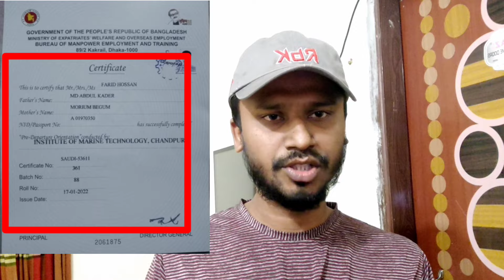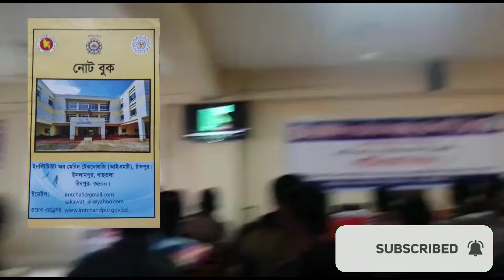বিএমইটি ট্রেনিং সেন্টার||বিদেশ যাওয়ার জন্য ৩ দিনের ট্রেনিং||Bmet Training Center#2022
Today we will learn how to do three days of training and what is taught before going abroad
Bmet_training _Center